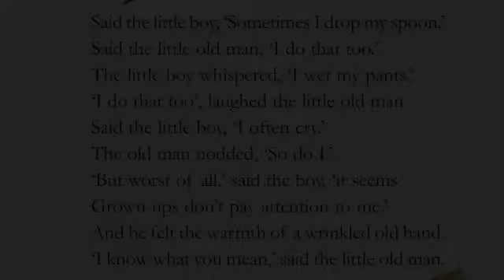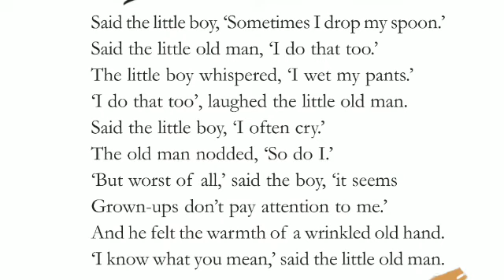STD VI /ENGLISH/PART 11/15-07-21